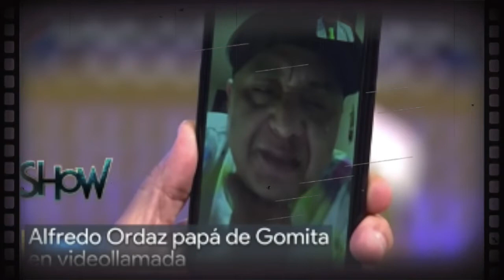Papá de Gomita aparece y rompe el silencio sobre el conflicto familiar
El señor Alfredo Ordaz desmiente a Gomita sobre golpes y dice su verdad.UNETE A NUESTRO CANAL HERMANO